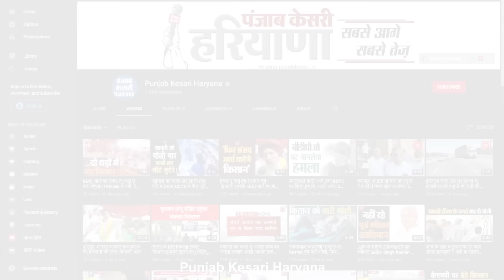Dushyant Chautala का हो रहा भारी विरोध, गांव में घुसने नहीं दे रहे किसान